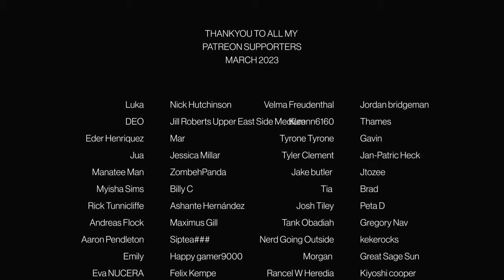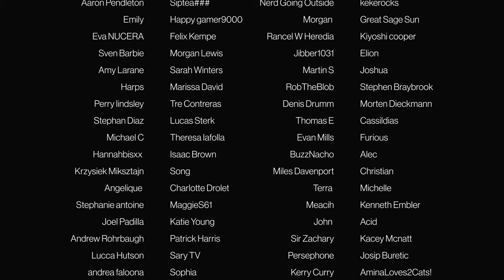THE LAST OF US - Episode 1x8 'When We Are in Need' | REACTION/COMMENTARY - FIRST WATCH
CHAPTERS:
Intro - 00:00
Reaction/Commentary - 01:59
Outro/Discussion - 14:13

• Battlestar Galactica • Sons Of Anarachy • Homeland • Orphan Black • Better Call Saul • The Umbrella Academy • Chernobyl • Breaking Bad • The Expanse • Peaky Blinders • The 100 • Bly Manor/Hill House • Man In The High Castle and more

After a global pandemic destroys civilization, a hardened survivor takes charge of a 14-year-old girl who may be humanity’s last hope.

Episode 1x8 'When We Are in Need'
Ellie crosses paths with a vengeful group of survivors—and draws the attention of its leader. A weakened Joel faces a new threat.